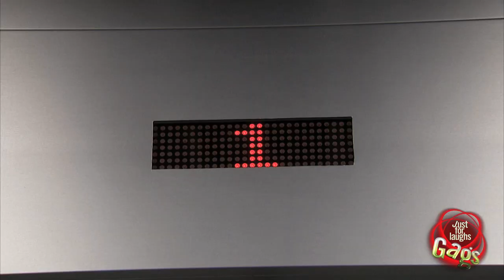Little Girl Disappears In Elevator Prank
Paramedic enlists some good samaritans to bring a little girl in a wheelchair up an elevator. Unfortunately, the lights go off while in the elevator and the little girl vanishes! Also, sexy doctor!